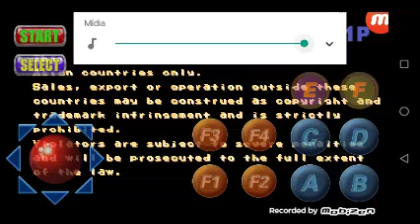Game play do jugnalt Marvel super heróis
Bem vindo ao
canal espero que você aproveite o tempo aqui